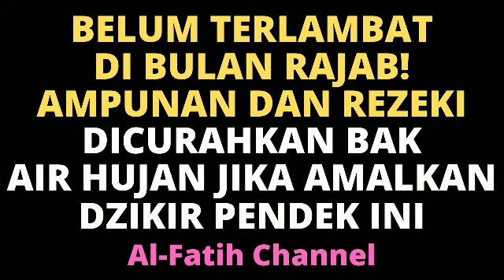MUMPUNG MASIH BULAN RAJAB! BACA DZIKIR PENDEK INI : DOSA DIAMPUNI, REZEKI MAKIN DERAS DAN MELEDAK